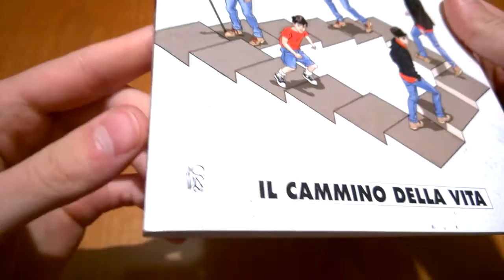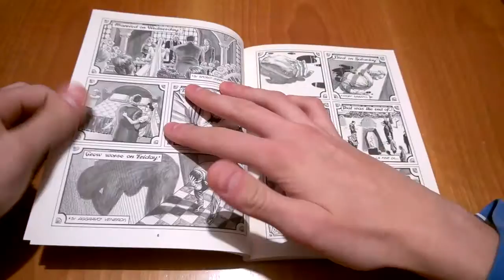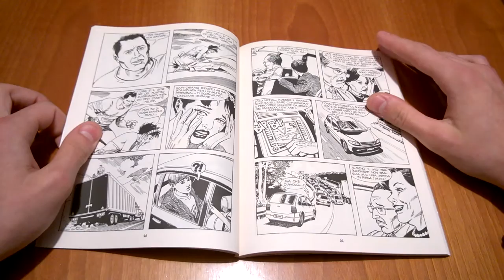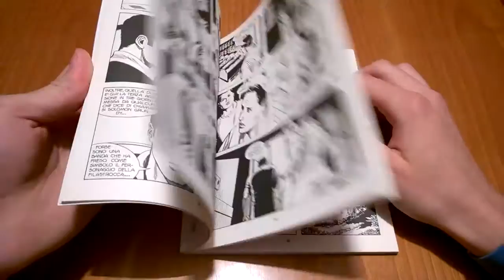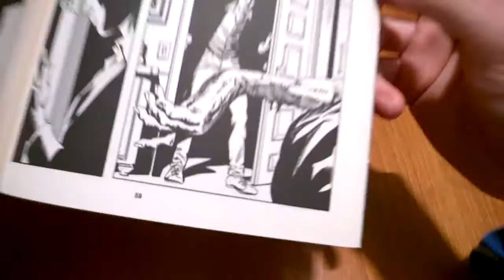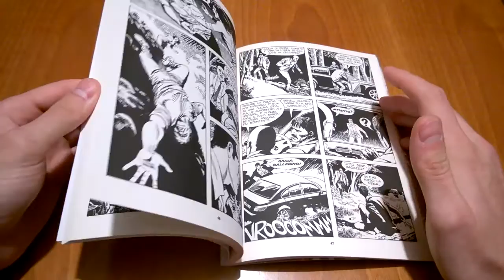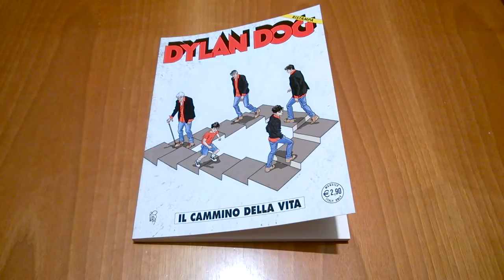Dylan Dog Mensile N° 281 - Il cammino della vita: Recensione